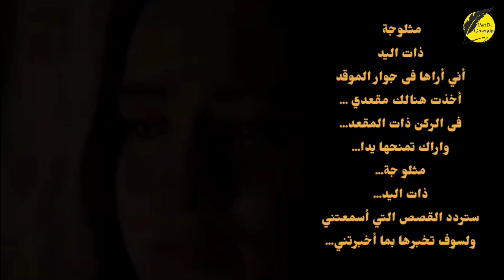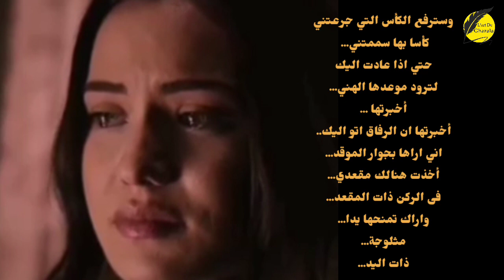رسالة من سيدة حاقدة (نزار قباني) بصوت: غزالة @Ľart De Ghazala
رسالة من سيدة حاقدة

لا تدخلي
وسددت في وجهي الطريق بمرفقيك … وزعمت لي …
أن الرفاق أتوا إليك … أهم الرفاق أتوا إليك
أم أن سيدةً لديك … تحتل بعدي ساعديك ؟
وصرخت محتدماً : قفي ! والريح … تمضغ معطفي …
والذل يكسو موقفي … لا تعتذر يا نذل لا تتأسف
أنا لست آسفةً عليك … لكن على قلبي الوفي
قلبي الذي لم تعرف … ماذا لو انك يا دني … أخبرتني
أني انتهى أمري لديك … فجميع ما وشوشتني
أيام كنت تحبني … من أنني …
بيت الفراشة مسكني … وغدي انفراط السوسن
أنكرته أصلاً كما أنكرتني …
لا تعتذر …
فالإثم … يحصد حاجبيك وخطوط أحمرها تصيح بوجنتيك
ورباطك … المشدوه … يفضح
ما لديك … ومن لديك
يا من وقفت دمي عليك
وذللتني ونفضتني
كذبابةٍ عن عارضيك
ودعوت سيدةً إليك وأهنتني
من بعد ما كنت الضياء بناظريك …
إني أراها في جوار الموقد … أخذت هنالك مقعدي …
في الركن … ذات المقـعد …
وأراك تمنحها يداً … مثلوجةً … ذات اليد …
ستردد القصص التي أسمعتني …
ولسوف تخبرها بما أخبرتني …
وسترفع الكأس التي جرعتني …
كأساً بها سممتني
حتى إذا عادت إليك … لترود موعدها الهني …
أخبرتها أن الرفاق أتوا إليك …
وأضعت رونقها كما ضيعتني
الشاعر(  نزار قباني) أداء( غزالة )